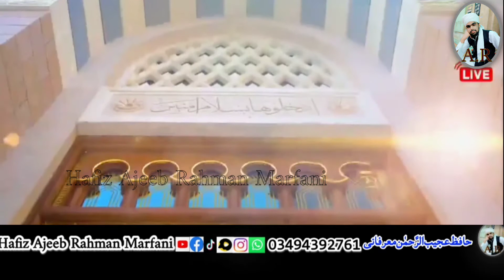Hafiz Ahmad Raza Qadri New Naat 2021 Allah Hoo Allah